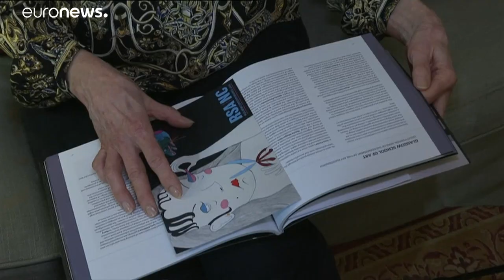تعرف إلى المرأة التي لا تشعر بالألم مطلقا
لم تكن جو تدرك ذلك، إلى أن اضطّرت إلى إجراء عملية جراحية كبيرة، فطلبت أن تتم هذه العملية من دون مسكّنات أو مواد تخدير، كان تبلغ من العمر حينها 65 عاماً، وبالكاد أذعن الأطباء إلى طلبها الغريب.